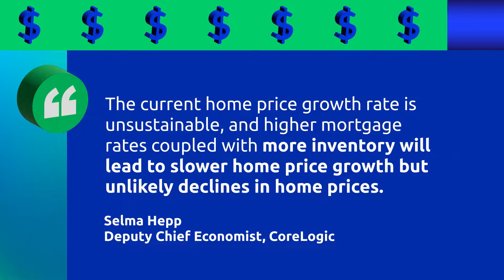Expert Insights on Where the Housing Market Is Heading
Want to know what the future holds for rates, prices, and inventory?

CONTACT JAMES BROPHY
If you are thinking about moving to or investing in Myrtle Beach, SC, or anywhere in Horry County, SC, or if you have any questions about the area feel free to reach out. As a Licensed Real Estate Professional I can help you Buy, Sell or Build a home here along the Grand Strand.

James Brophy, Realtor
SC License # 99570

Address:
186 Fresh Drive